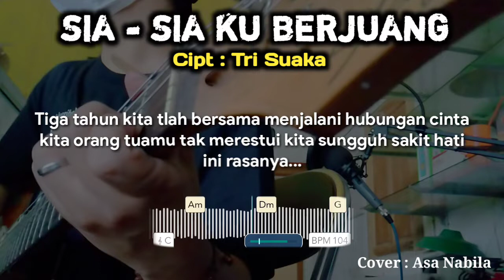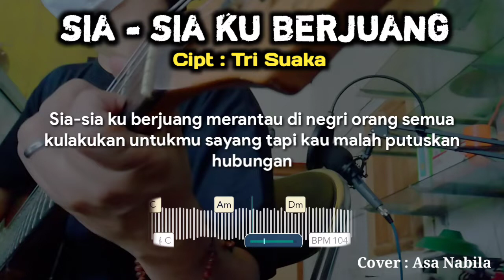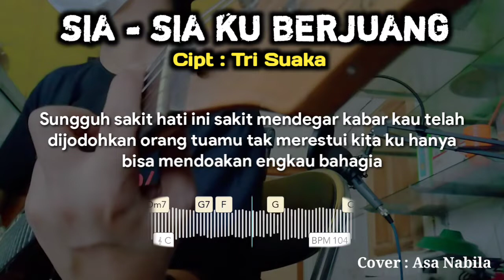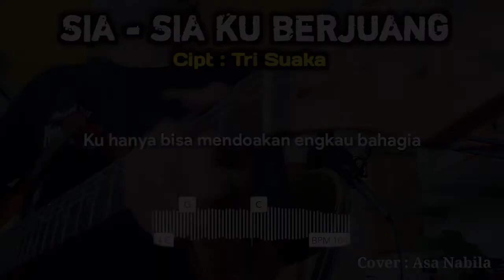Lirik & Chord Gitar Sia-sia berjuang cover by.Asa Nabila